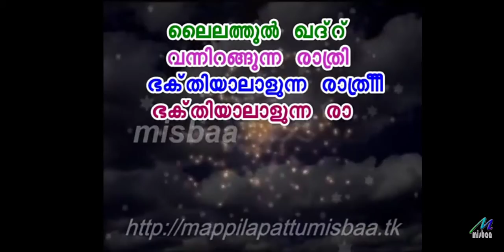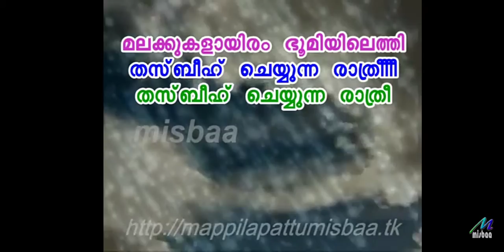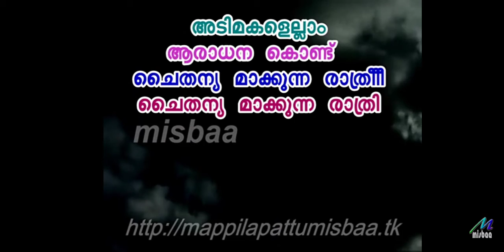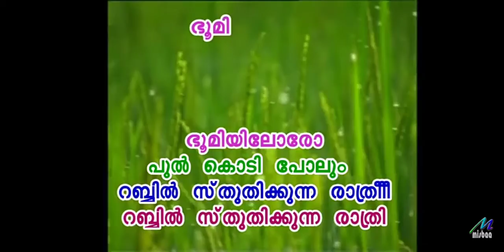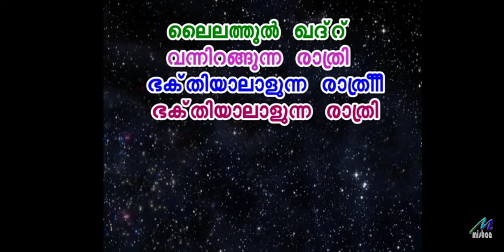Ramadanilundorurathri. Hafsath Riyazahamed ...